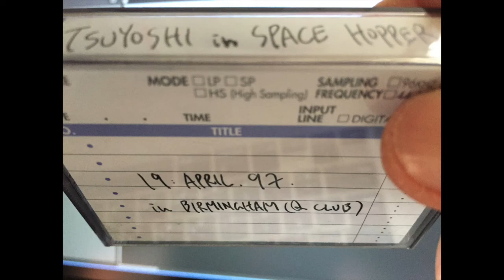Tsuyoshi Suzuki mix “Space Hopper” @Q Club in Birmingham UK 1997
Matsuri Digital subscription system called "Matsurhythm" on our Bandcamp. This is the 13th release cat.MR13.

*Apologize about some distortion parts in it as original DAT
 was….

Tsuyoshi Suzuki wrote :
I have got several regular events during my London time in the whole ’90s and Space Hopper in Birmingham UK was one of my unforgettable parties in my life.
Hopper Tom who is the main organizer is such a nice guy and we all loved him a lot!
Many young students crowd was there and the greatest thing to be there was to have such a laugh with the Leamington Spa crew from Paul and Sonya ( Man Made Man ) , Tristan , PRANA Andy aka 100th Monkey, Domino and Seb Taylor Digitalis.
We still communicate together and partying together which is an amazing thing in my life so I really really appreciated this Space Hopper and honor to upload this mix from my DAT collection!

Matsurhythm会員の皆さんへ
今年最後の13番目のリリースです！

以下、Tsuyoshi Suzukiからです。

90年代のロンドン在住時代にレギュラーイベントをいくつか各国でやっていましたが、その一つでUKのバーミンガムでのSpace Hopperは忘れられないですね。主催者のトムは本当に良いやつで、お客さんも本当に素晴らしかった！ブライトンと結構似てて若い学生層が多かったのを憶えてます。何よりこのイベントで近くのレミントンに住んでいたMan Made Manのポールとソニヤ、トリスタン、PRANAのアンディ、ドミノ、そしてDigitalisのセブテイラー達と親睦を深められたのは今の自分の人生でもかなり大きいですね。

＊ミックスの中に一部歪みが聞けますが、オリジナルのDATでもそうだったので、ご了承下さい。